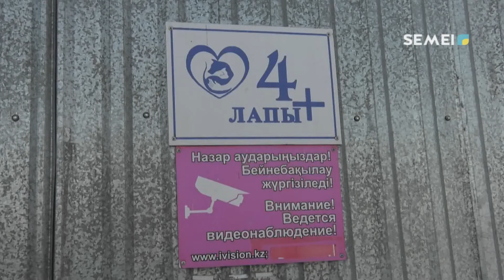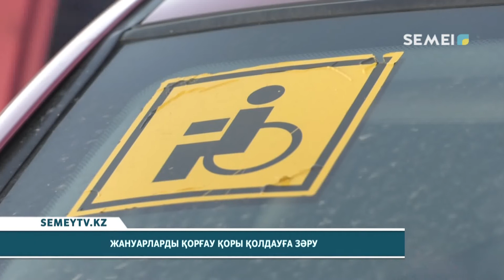ЖАНУАРЛАРДЫ ҚОРҒАУ ҚОРЫ ҚОЛДАУҒА ЗӘРУ